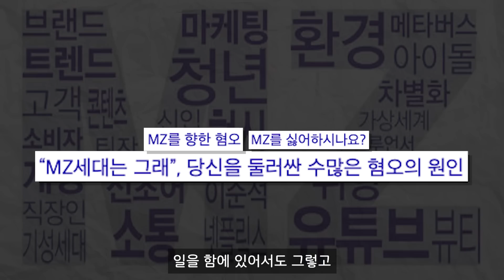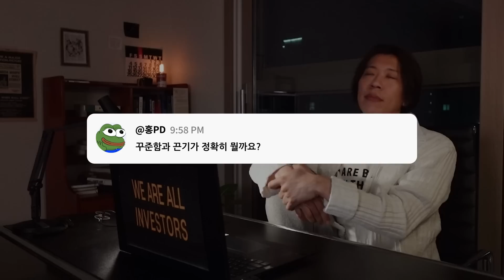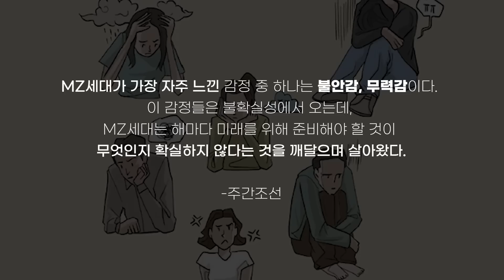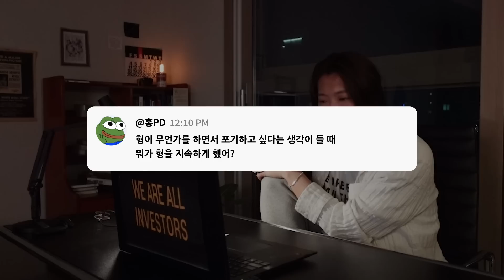중요한 건 꺾여도 다시 하는 마음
🔥돈깡과 함께 투자하는 카페 '우모투'🔥

우리의 미션은 기존 금융 시장을 쉽게,함께,재미있게 그리고 세련되게 만들어,
MZ 세대에게 금융 시장에 관한 이해를 돕기 위한 일들을 하는 것 입니다.

금융 시장을 위해 의미 있는 일을 함께 하는 사람들과 의미 있는 관계를 맺고 싶어하는 사람들이 모여 팀을 이루고 있습니다.

함께 하고 싶으신 분들은 아래 메일 주소에서 다양한 영역에서 도전적인 분들의 메일을 기다리고 있습니다 :)
돈깡의 12년 투자인생 여정이 담긴 '자신이 되고자 했던 기록'
돈깡의 일상이 궁금하다면?